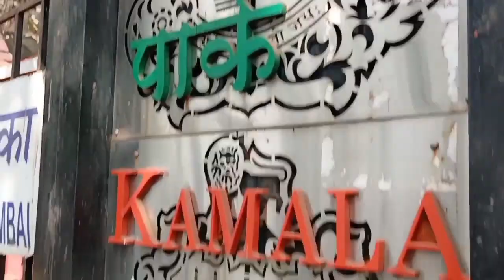अरे बापरे..! 🙆केवढा मोठा म्हातारीचा बूट 😱kamlanehrupark